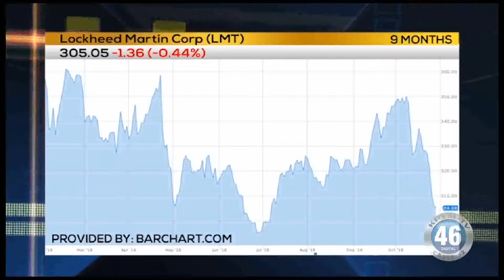10/29/2018 | Business First Brief | Angela Miles